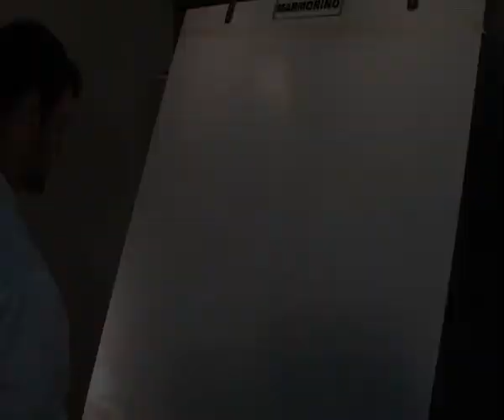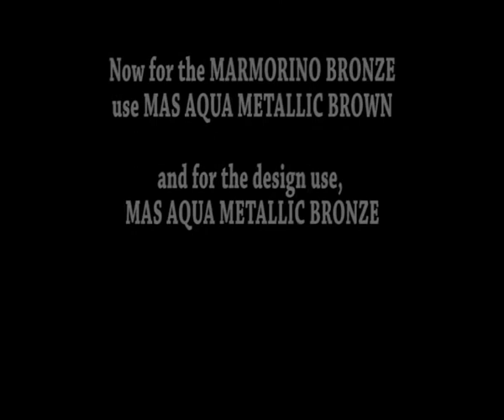How to Apply MARMORINO from MAS Paints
Learn more designs from MAS Paint’s. In this video we are demonstrating how to make the Marmorino effect. You can fill chips and use more detail. Master polishing abrasives, to blend, and then rub with a piece of denim or paper towel to smooth the spot and make the perfect blend.

MAS Paints, where aesthetics is one of the most important aspects to help you feel more at home. At MAS, we couple aesthetics with quality dyes and finishes to maintain your home’s design for lifespans to come.

Don't just paint your rooms, AMPLIFY them with color!

Contact MAS Paints & Chemical Industry